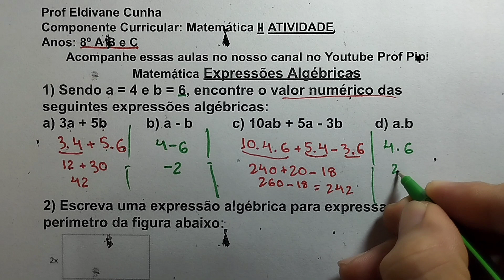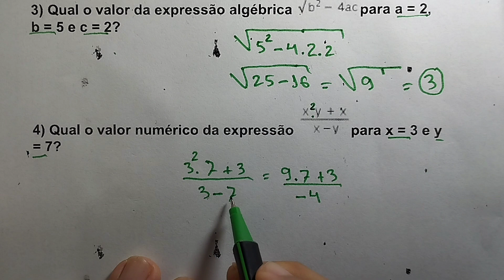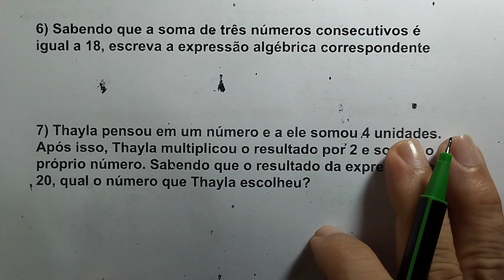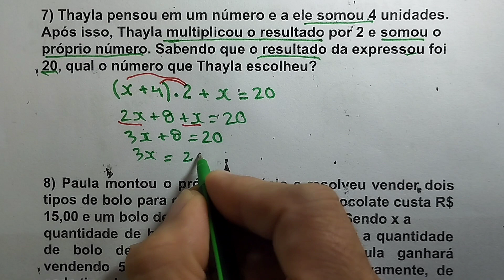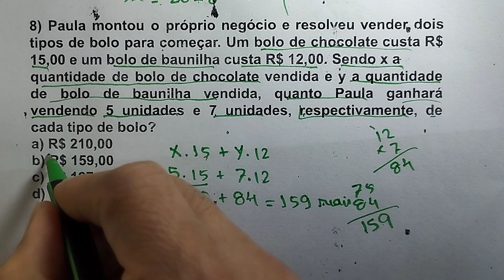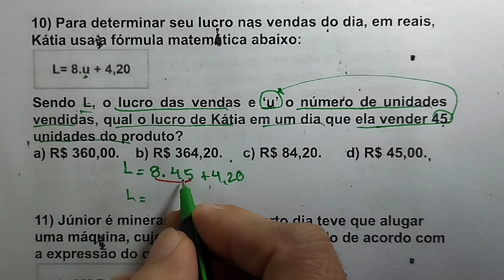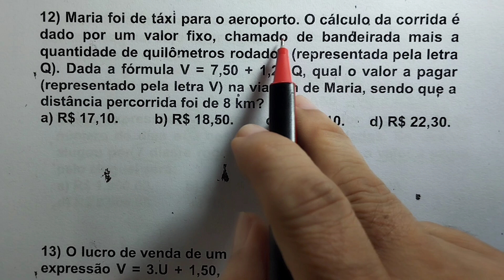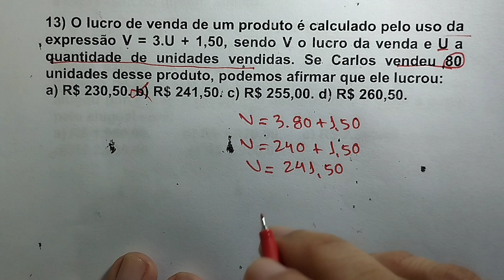Resolução da II Atividade de Matemática dos 8° Anos A B e C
Resolução da II Atividade de Matemática dos 8° Ano A B e C